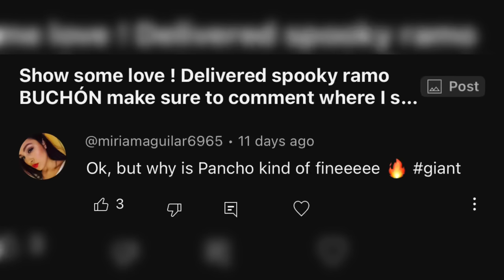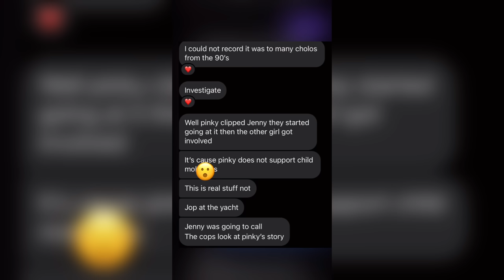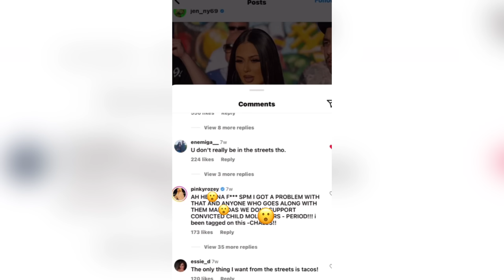JENNY69 GETS JUMPED!?*SHOCKING*